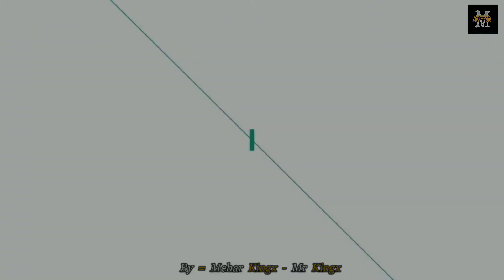Tekken 6 Lili Ending Remastered FULL HD 1080p 60FPS - By Mehar Kingx Gaming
Mehar Kingx Gaming

I Upload Games Like = Tekken 3, 4, 5 ,6 ,7 + All Games + Arcade + FPP + Mission Games + PC Games + Android Games Etc..

Tekken All Endings HD 1080p, Tekken All Story Modes HD, Tekken 3 All Arcade Modes HD, Tekken 4 All Arcade Modes HD, Tekken 5 All Story Modes HD, Tekken 6 All Story Modes HD, Tekken 7 All Story Modes HD,

Tekken All Characters Endings HD, Tekken All Characters Story Modes HD, Tekken 3 Characters All Endings HD, Tekken 4 All Characters Endings HD, Tekken 5 All Characters Endings HD, Tekken 6 All Characters Endings HD, Tekken 7 Characters All Endings HD,

Characters Story Modes HD,

Posted By --- Mehar Kingx - Mr Kingx